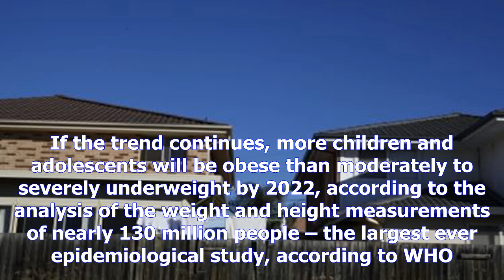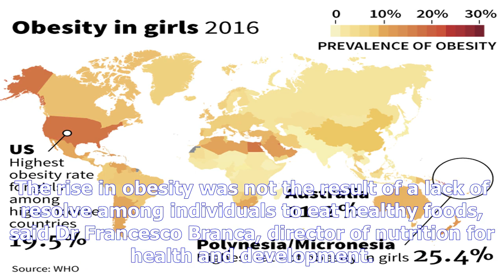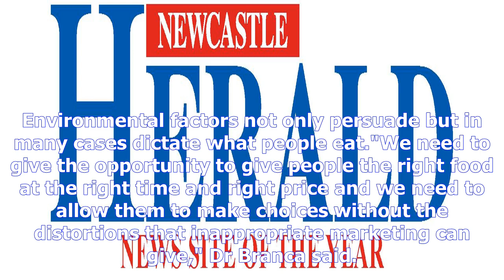Obese and malnourished: the worrying trend affecting children